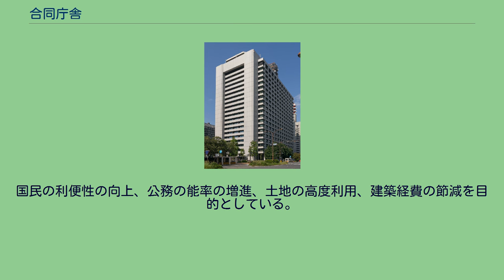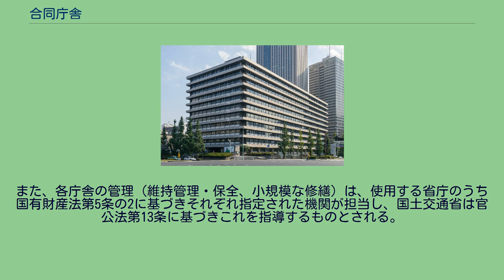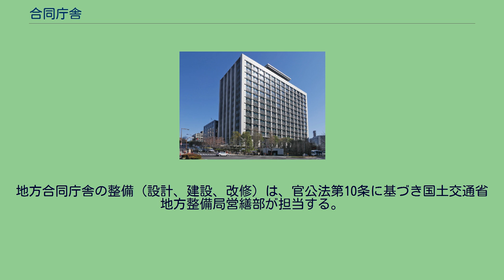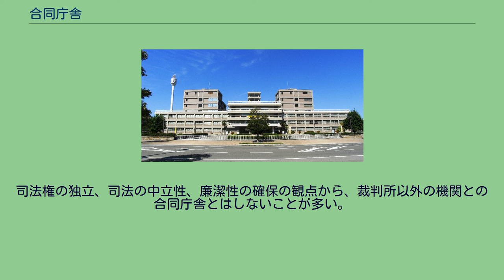合同庁舎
合同庁舎（ごうどうちょうしゃ）とは、日本の行政機関もしくは裁判所（国の機関）または都道府県の機関において、複数の異なる業務組織の庁舎（オフィス）を一つに集約した建築物である。
国民の利便性の向上、公務の能率の増進、土地の高度利用、建築経費の節減を目的としている。
内部構造としては、ビル一つが一機関になっているわけではなく、階単位または区画単位で使い、それが何層にも重なっている。
同居する機関は関係するように考えられている。
中央合同庁舎（ちゅうおうごうどうちょうしゃ）とは、日本の中央省庁が集中する中央官衙地区（霞が関団地、東京都千代田区霞が関）において、土地の有効・高度利用、建設費の削減のために官庁施設の集約・合同化の為に建設された合同庁舎群である。
第二次世界大戦以前は各省庁が独自の庁舎を建設していたが、大戦後の庁舎復興・改築にあたって合同庁舎方式が採られることになり、現在8つの合同庁舎が建設されている。
いずれも「中央合同庁舎第n号館」の呼称が与えられている。
中央合同庁舎の整備（設計、建設、改修）は、官公庁施設の建設等に関する法律（官公法）第10条に基づき国土交通省大臣官房官庁営繕部が担当する。
また、各庁舎の管理 (維持管理・保全、小規模な修繕) は、使用する省庁のうち国有財産法第5条の2に基づきそれぞれ指定された機関が担当し、国土交通省は官公法第13条に基づきこれを指導するものとされる。
財務省・外務省・経済産業省と1989年に改築された特許庁および本省中枢が市ヶ谷に所在する防衛省が現在も合同庁舎に入居せず、単独庁舎（特許庁は特許庁総合庁舎）となっている。
なお、官公庁施設の建設等に関する法律第6条において「特に支障がない限りは、合同して建築しなければならない」とされている。
地方合同庁舎（ちほうごうどうちょうしゃ）とは、各省庁の地方支分部局を一つの庁舎に集約した建物である。
各省庁とも同じ都市（都道府県庁所在地や拠点港湾都市など）に地方支分部局を設けることが多いことから、合同庁舎方式を採ることが多い。
地方合同庁舎の整備（設計、建設、改修）は、官公法第10条に基づき国土交通省地方整備局営繕部が担当する。
営繕部の出先機関である「営繕事務所」も存在するが、機構再編により地方整備局本局内の営繕部に業務が集約された事務所もある。
また、各庁舎の管理（維持管理・保全、小規模な修繕）は、使用する省庁のうち国有財産法第5条の2に基づきそれぞれ指定された機関が担当し、地方整備局は官公法第13条に基づきこれを指導するものとされる。
裁判所においても、高等裁判所（本庁・支部）・地方裁判所（本庁・支部）・家庭裁判所（本庁・支部）・簡易裁判所・検察審査会が合同庁舎に入居する例が多い。
司法権の独立、司法の中立性、廉潔性の確保の観点から、裁判所以外の機関との合同庁舎とはしないことが多い。
下記は一例。
都道府県の組織においては、各部局の出先機関を一つの建物に集約し、これを「合同庁舎」（または「総合庁舎」）と称することがある。
近年では出先機関自体を部局横断的組織として統合するケースも増え、「合同庁舎」とは称さなくなる事例も見られる。